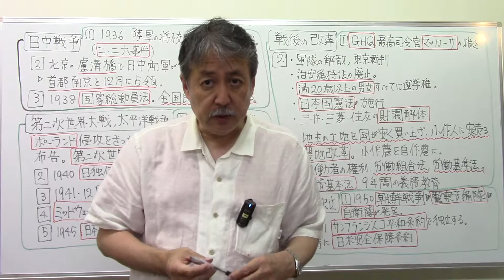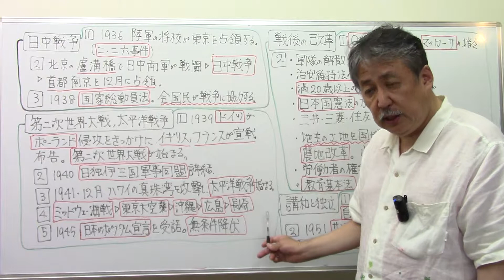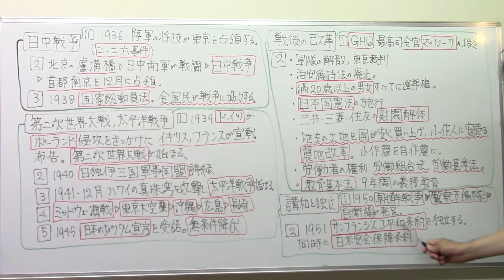1️⃣2️⃣第二次世界大戦後の日本【歴史を聞き流す‼️】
「中学受験さくららチャンネル」は中学受験の全教科・全科目・全単元をわかりやすく配信します。「中学受験のお医者さん」「国語読解の父」瀧川直樹が、いつでも、どこでも、何度でも、あなたの志望校合格まで教え続けます‼️